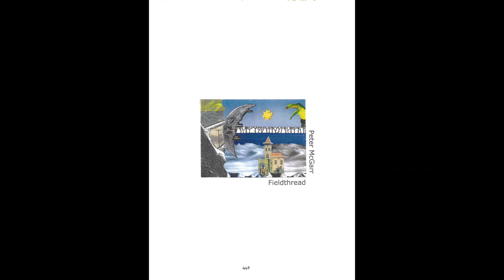Flute Quartet : 'Fieldthread' by Peter McGarr performed by Flutes d' Accordes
Written for 2 flutes, alto flute and bass flute.

'There are days in the year which happen only once, when it's the cusp between summer and autumn. When dew and spiders create meadows of shining cobwebs: God-given, shining ephemera'.